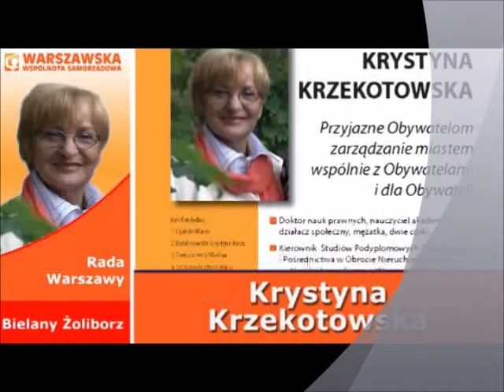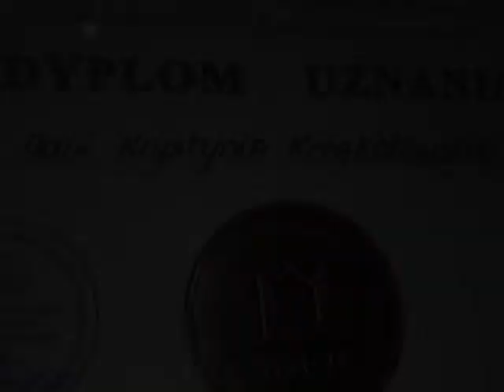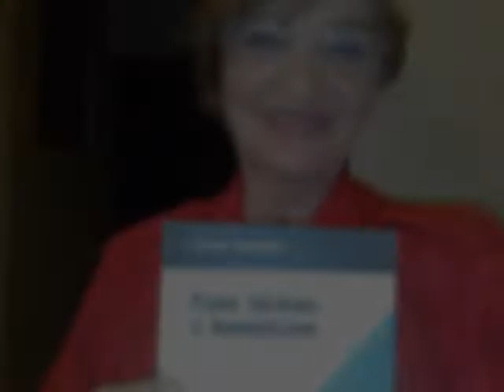Krystyna Krzekotowska - Wspólnota Samorządowa na rzecz Obywateli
Wspólnota Samorządowa na rzecz Obywateli